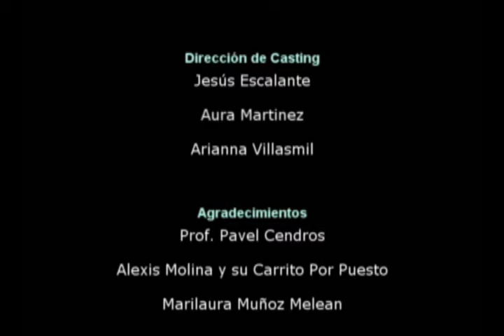El gocho de tecumv en un Cortometraje (Trafico de Influencias)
Corto realizado por estudiantes de la Universidad Rafael Belloso Chacin (URBE) y editado en nuestro estudio.
con la participación del Gocho (cantante de la agrupación Zuliana Tcumv)